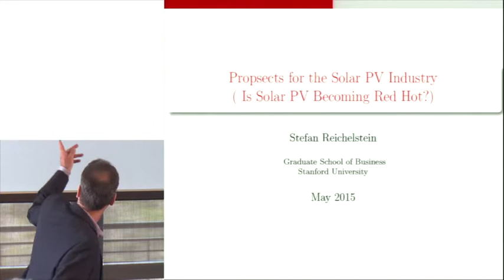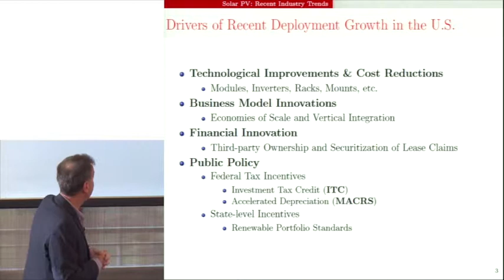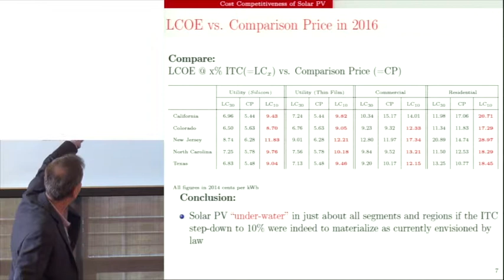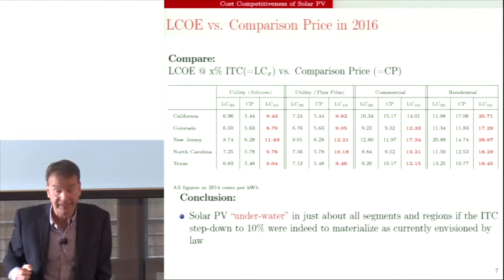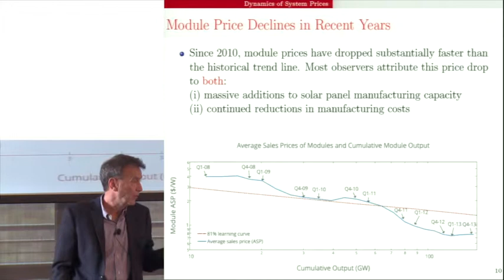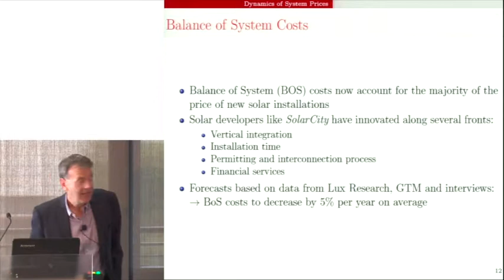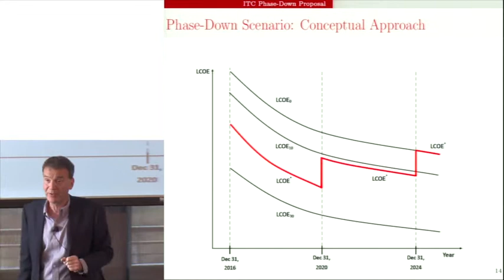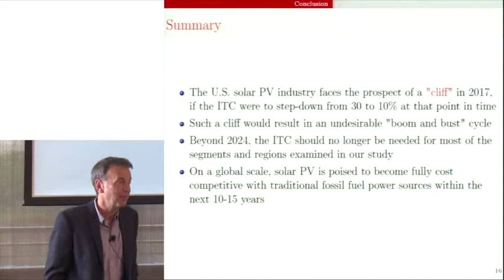Stefan Reichelstein | Prospects for the solar PV industry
"Prospects for the solar PV industry"
Stefan Reichelstein, professor in the Graduate School of Business
Moderator: Sally Benson, co-director, Precourt Institute for Energy
Stanford University
Stanford Energy 3.0 - May 14, 2015